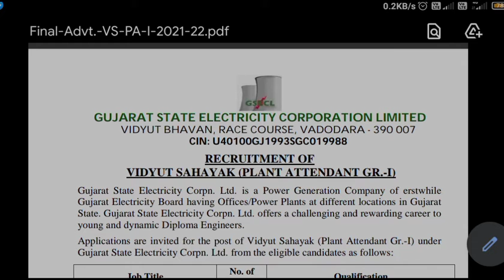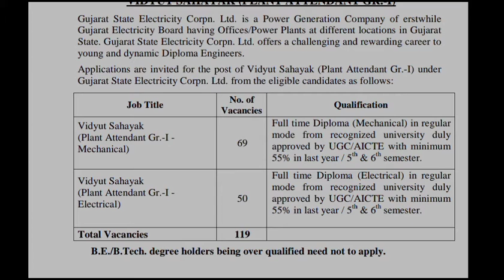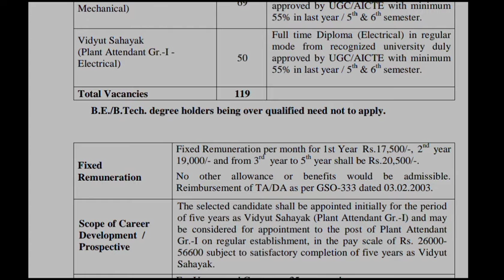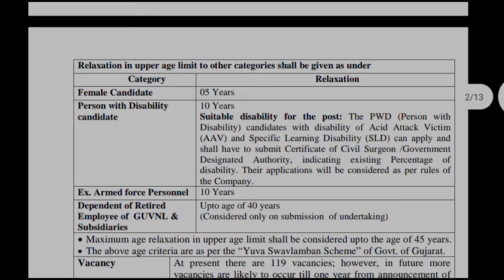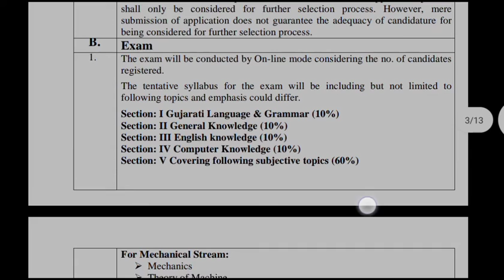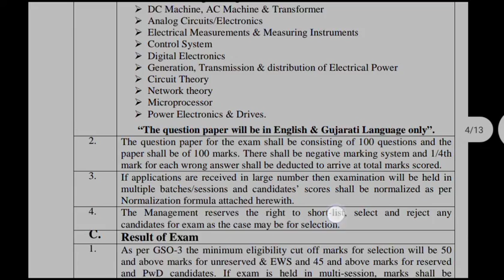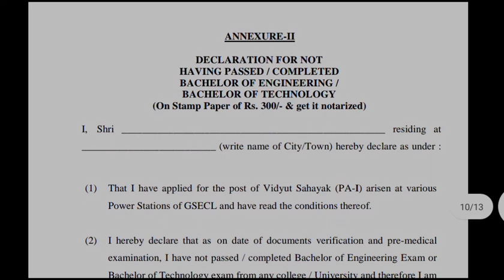GSECL Vidhut sahayak post| exam fee| qualification| Diploma eligible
@ગુજરાત ની માહિતી
diploma electrical jobs gsecl
GSECL Diploma
GSEC jobs